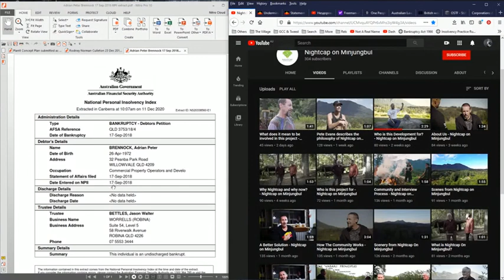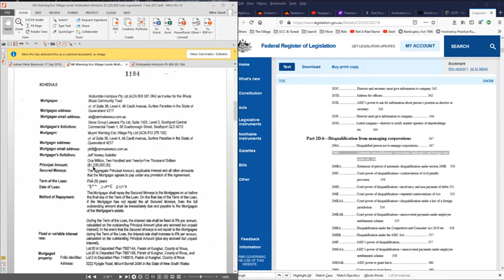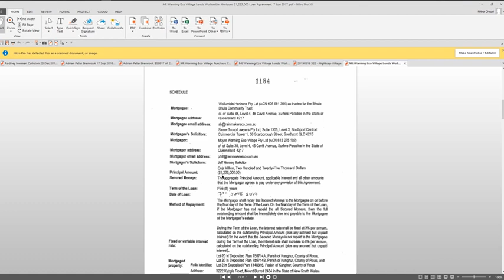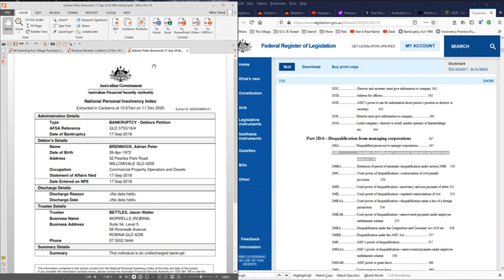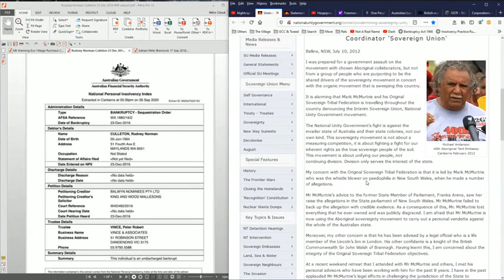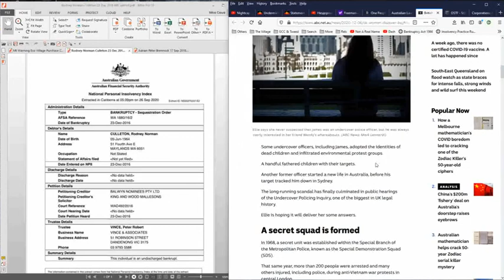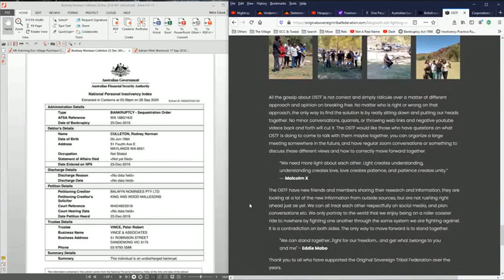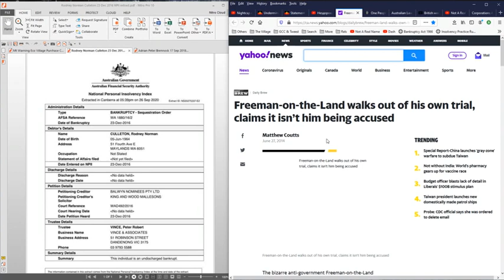Adrian Brennock, bankrupt 17 Sep 2018, Mark McMurkey, are you an disruptive undercover